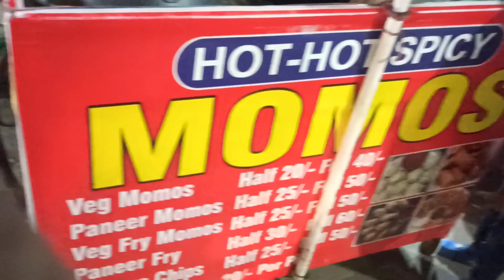Sohabatiyabagh prayagraj ka Mashoor Momos corner